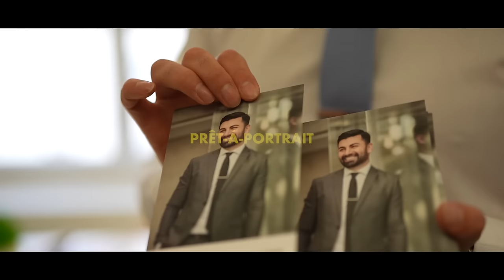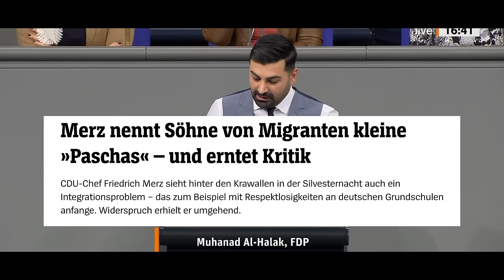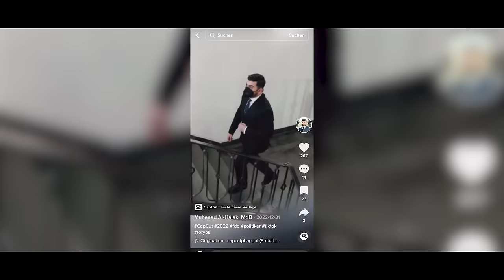Mit dem AQUAMAN des Bundestags durch Berlin | Prêt-à-Portrait von Muhanad Al-Halak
Ok, vielleicht haben wir beim Intro ein bisschen übertrieben.
Muhanad kam als Kind aus dem Irak nach Deutschland und sitzt heute für unsere FDP-Fraktion im Deutschen Bundestag. Wir treffen ihn in seinem Büro, gehen zur Kuppel auf dem Reichstag und wecken in einem Berliner Anime-Shop Kindheitserinnerungen wieder auf.